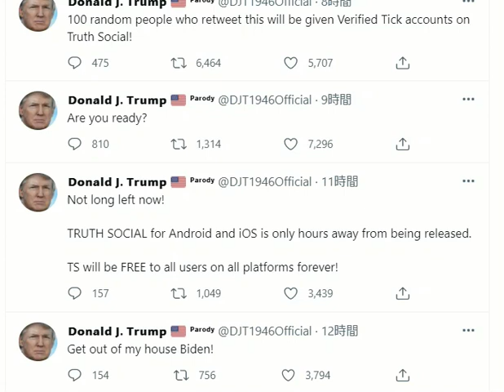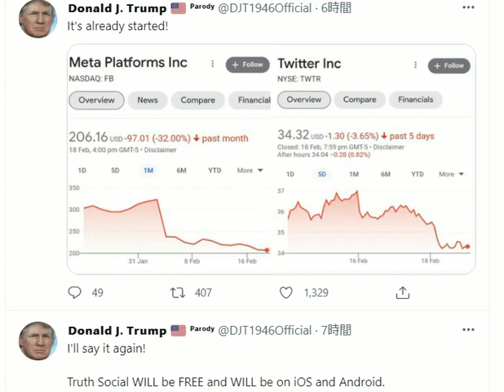トランプさん🐯～パロディー垢～2月21日[日本語朗読]040221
トランプさん～パロディー垢を日本語朗読にてご紹介します。2022年2月21日

★★★メッセージ★★★
【チャンネル案内】
■ことふみ郡山(メイン）：時事解説・茶話
■メインチャンネルのメンバーシップ登録もどうぞよろしくお願いいたします。
チャンネルメンバー登録はこちらからお願いします💛↓
■note：英文資料等を翻訳ダウンロード。